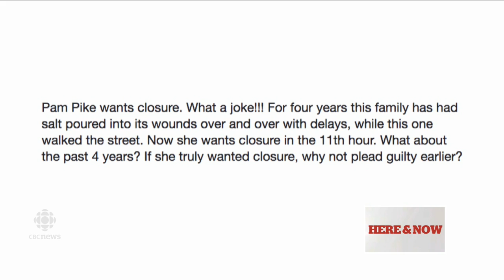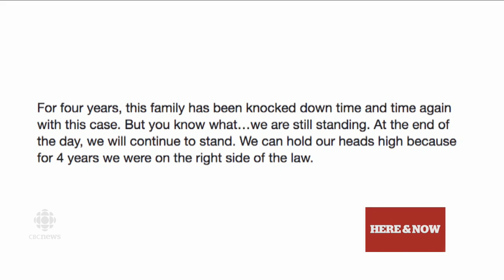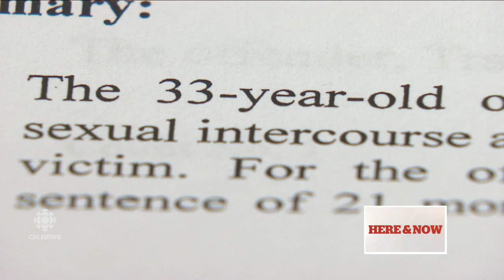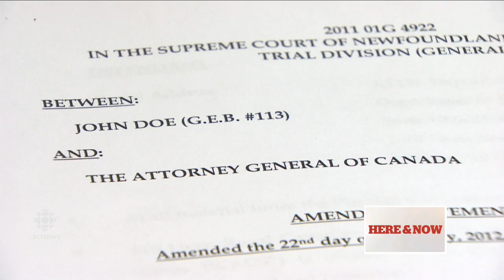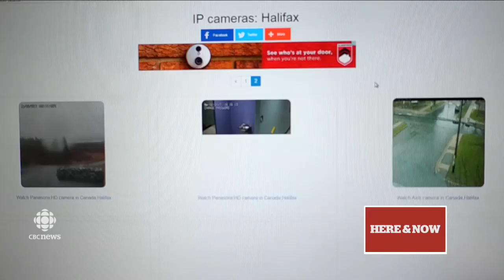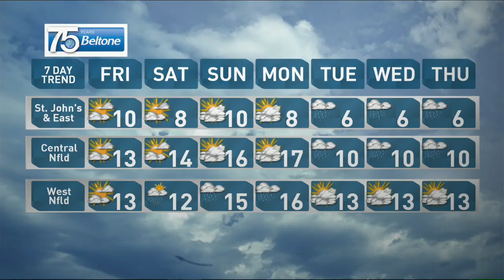Here & Now for Thursday 4 May 2017